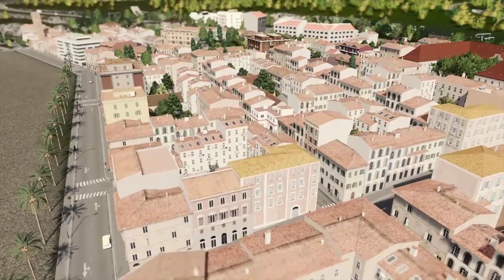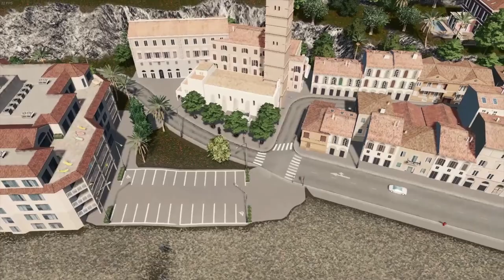Hexagon #127 - Expanding our Southern French City - Cities Skylines